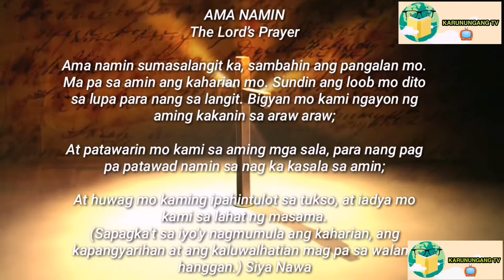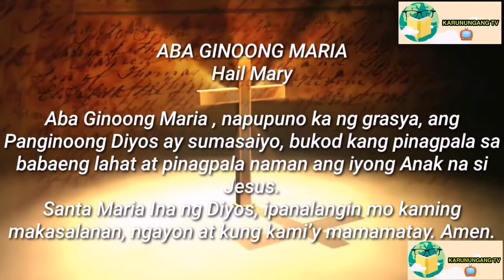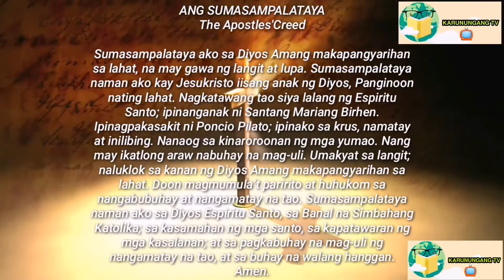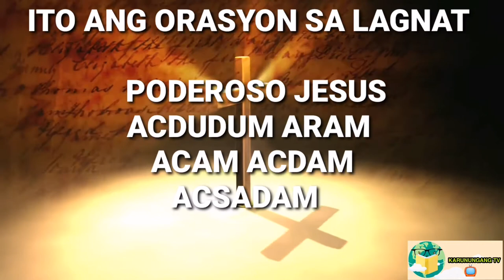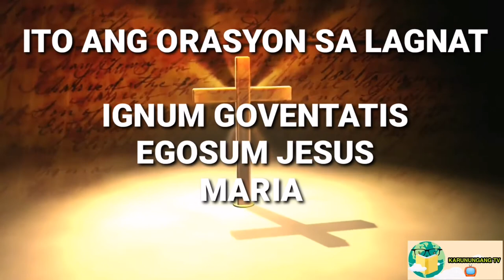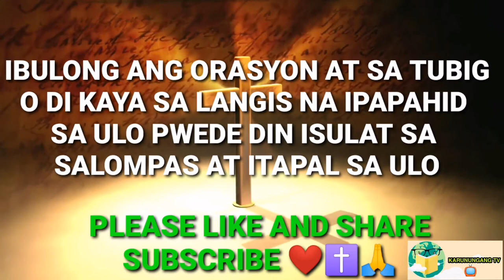ORASYON SA LAGNAT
MUSIC BACKGROUND:
IN YOUR PRESENCE - DEEP INSTRUMENTAL WORSHIP